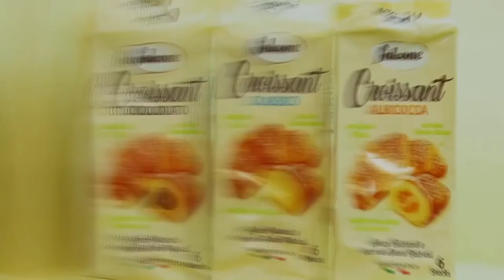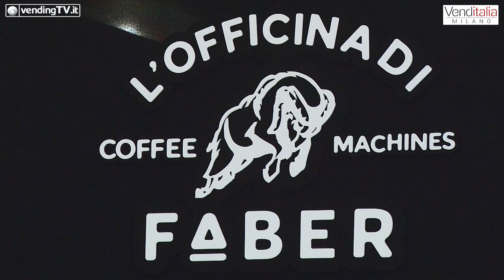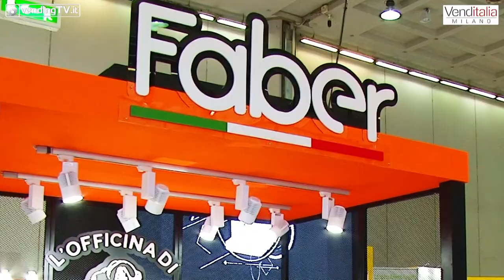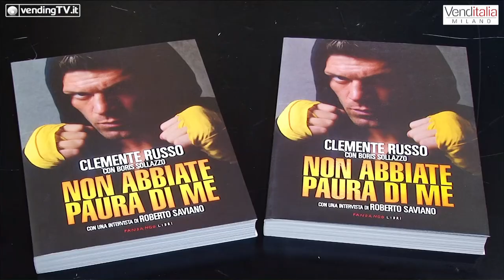VENDITALIA 2018 - Intervista con Fabio Teti e Clemente Russo allo stand di Faber Italia srl